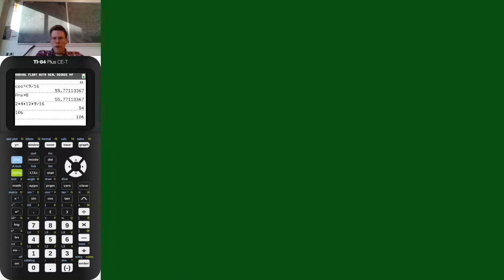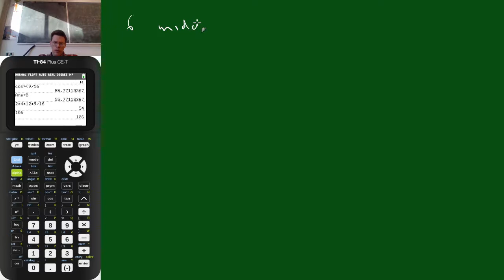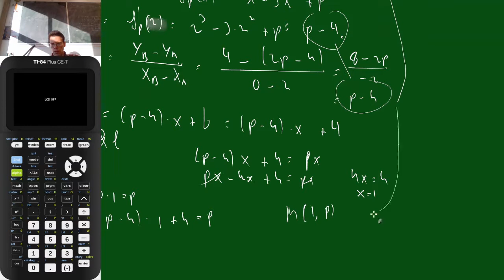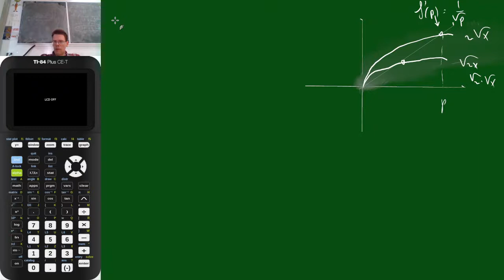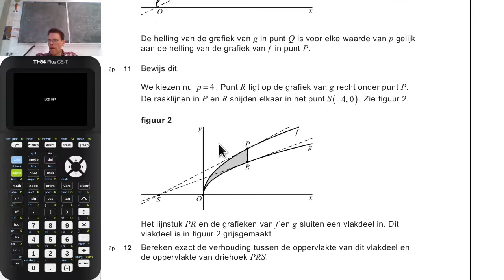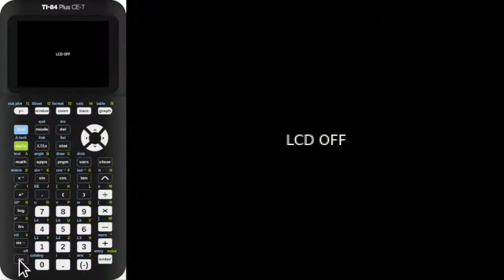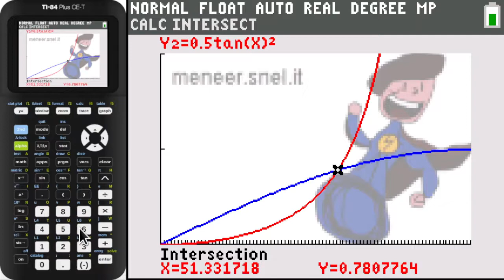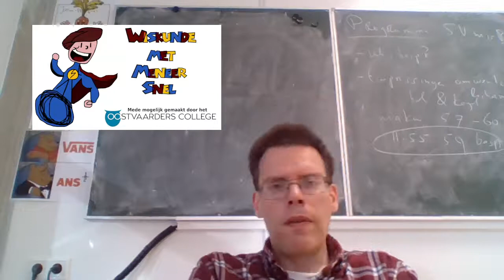6V.wisB examen 2021 tv2 som 6, 11 en 15 bespreken